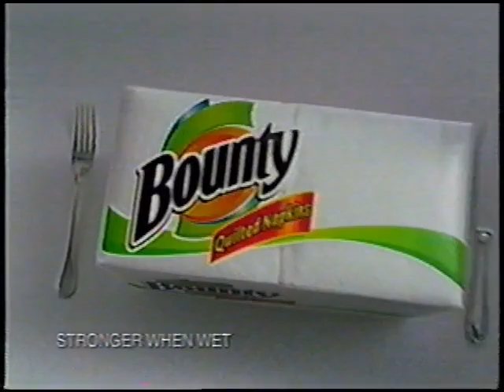Bounty Quilted Napkins Commercial (2002)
Aired On: ABC | KSTP-TV 5 | ABC Saturday Night at the Movies: Saving Private Ryan | 11/9/02